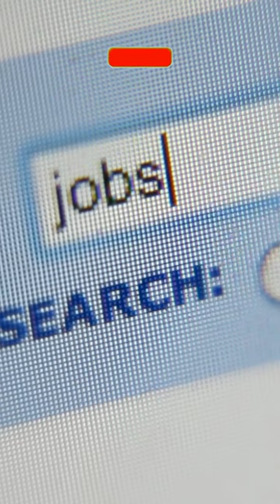William James Sidis - Man with higher IQ than Einstein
Attributes:-